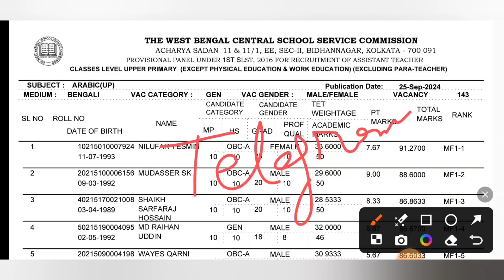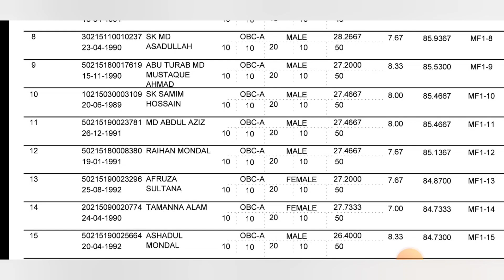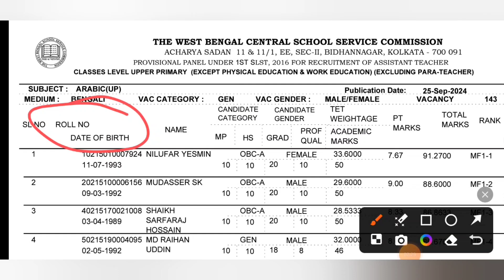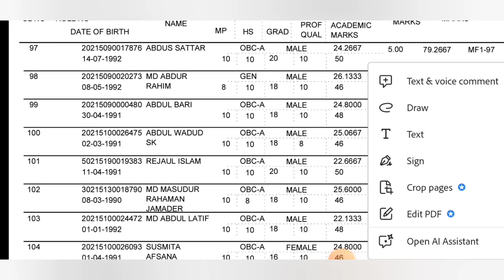upper primary merit list published || উচ্চ প্রাথমিকের মেরিট লিস্ট প্রকাশিত হয়ে গেল দেখে নাও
📌📚প্রাইমারি ইন্টারভিতে সাফল্য লাভের জন্য এই pdf বই ৩ টির গুরুত্ব অপরিসীম(a.টেট ২০১৪ এবং ২০১৭ বিগত বছরের প্রশ্ন উত্তর,b. প্রাইমারি ইন্টারভিউ বেস্ট গাইড বুক, c. প্রাক প্রাথমিক শ্রেণী থেকে পঞ্চম শ্রেণী পর্যন্ত সমস্ত প্রশ্ন উত্তর) :- এই pdf বই তিনটি একসঙ্গে নিলে Rs. 380  টাকায় পেয়ে যাবে। নেওয়ার জন্য 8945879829 নম্বরে phone pay করে এই নম্বরের whatsapp screenshot দিলে পেয়ে যাবে ।।